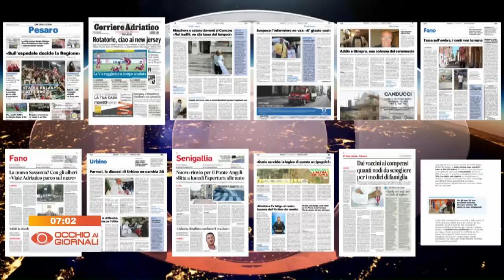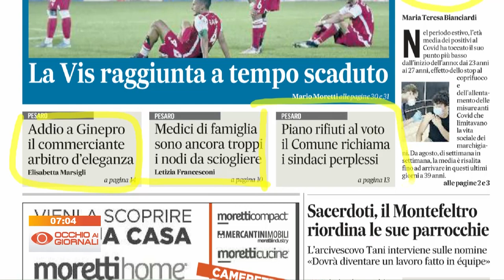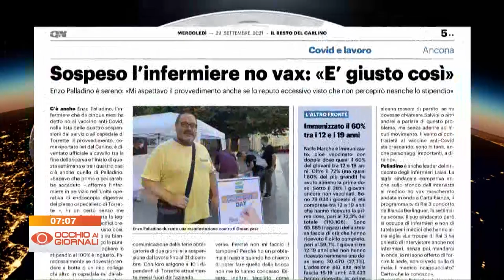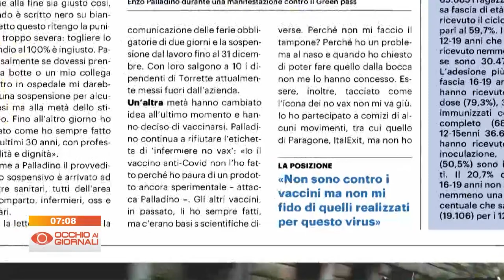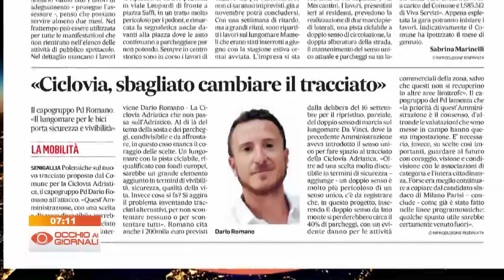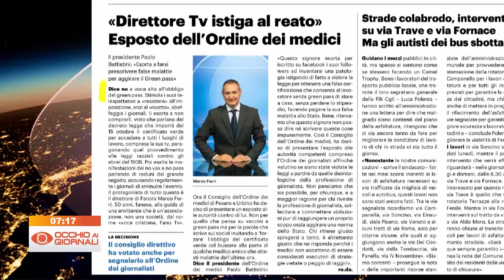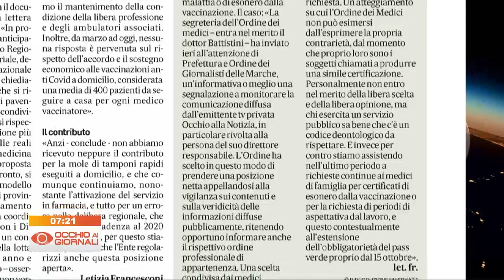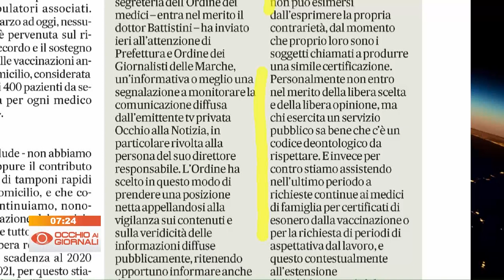Occhio ai Giornali 29 settembre 2021